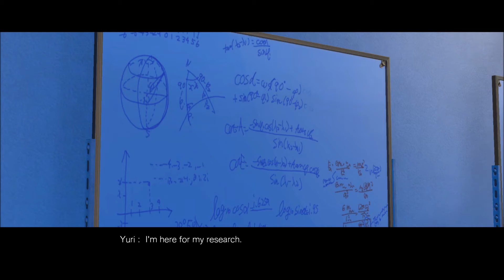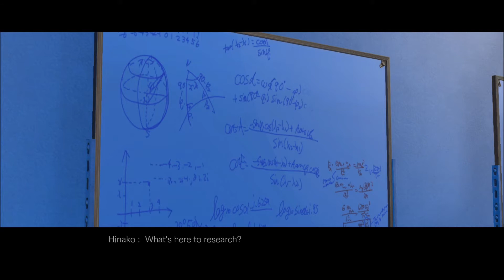Blue Reflection #34 - Sephira des Lichts [ Let's Play - german / deutsch ]